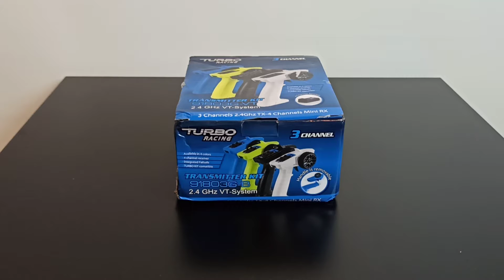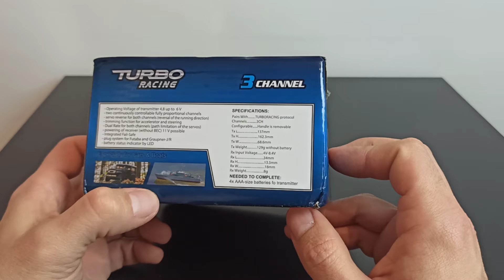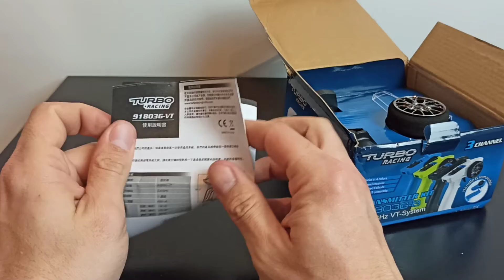Die billigste RC FUNKE im Internet bestellt - Test & Unboxing - Lohnt sich sowas??